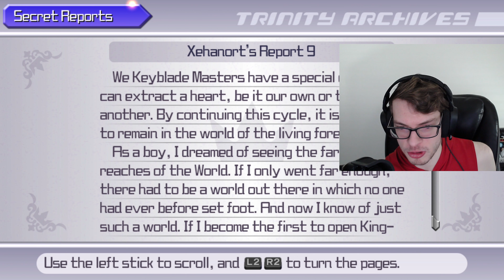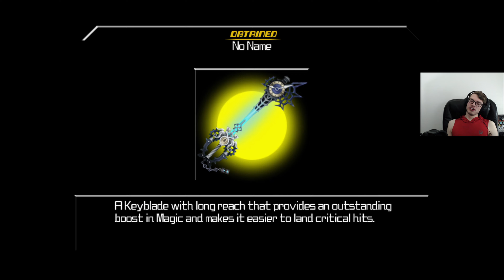🔥 RAGE 🔥 Super Bosses | KH Birth by Sleep | Ep. 28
Yo, what's going on everybody!
I am playing one of my favorite game series on the channel joined by my friend Raine! Join us as a stupid American and marvelous british person fumble through the story of kingdom hearts! One of them experiencing it for the first time, and the other sharing the wonderful experience and answering questions along the way! This isn't our first game we are playing though. We are going through all the Kingdom Hearts games in Release order. I hope you all enjoy the series as much as both Raine and I enjoy recording and playing it! Thank you all so much for being here and your support!

*If you missed our other series, check them out here:*

*Current Schedule:*

Video uploads on Tuesdays, Thursdays, & Saturdays @ 8 a.m. CT - *Kingdom Hearts Birth By Sleep*
Streams on Wednesdays @ 8 p.m. CT - *God of War II*
Streams on Fridays @ 8 p.m. CT - *Hogwarts Legacy*
Bonus streams occasionally on Sundays! (Visit the community tab for more info)